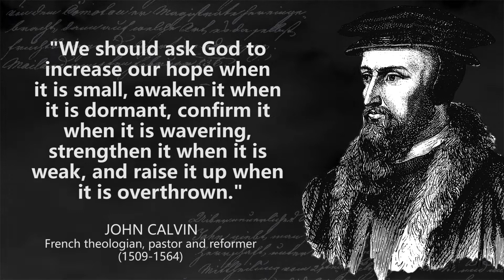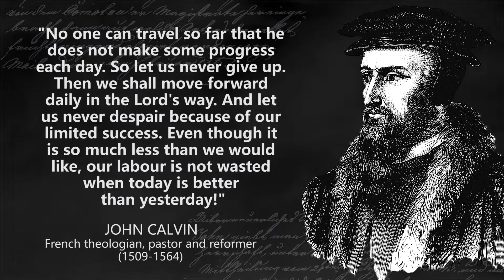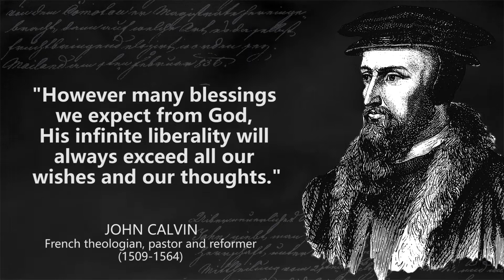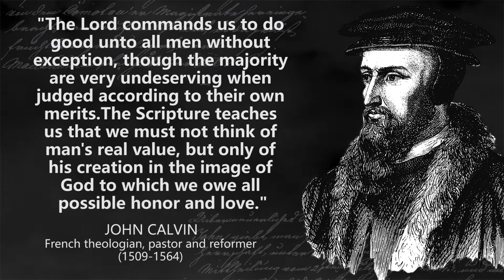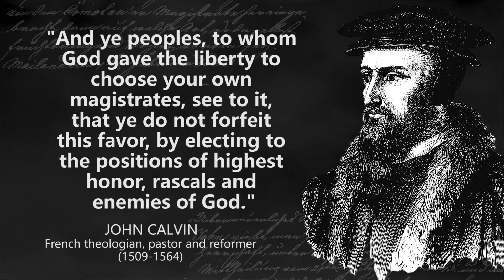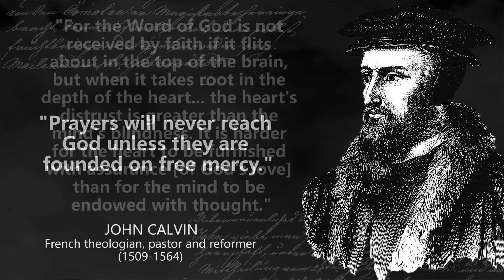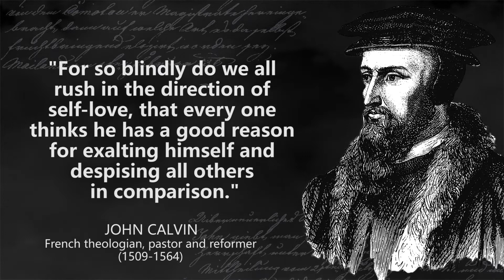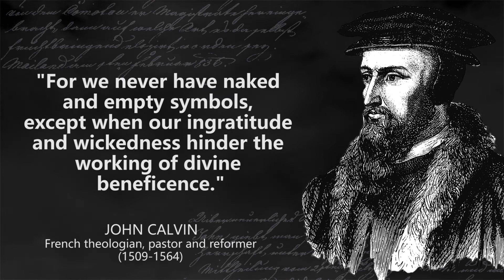John Calvin - Inspiring and Famous Quotes - Theologian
John Calvin was a French theologian, pastor and reformer in Geneva during the Protestant Reformation.